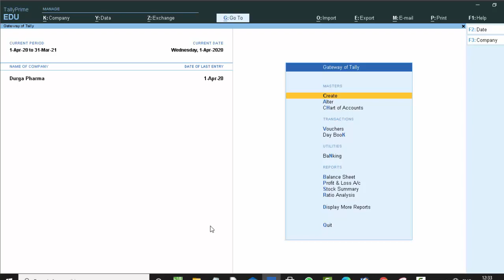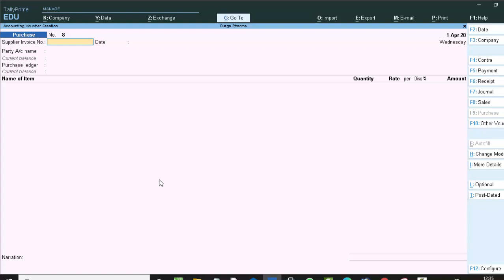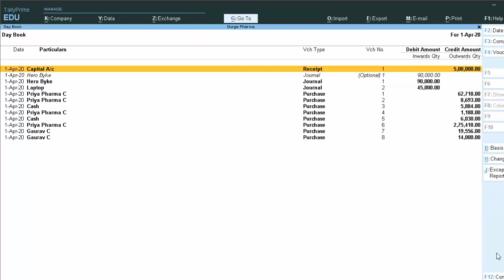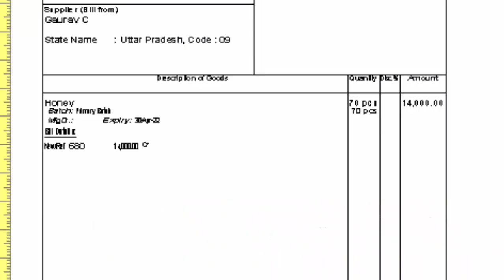How to Print expiry date in Tally Prime@COMPUTEREXCELSOLUTION